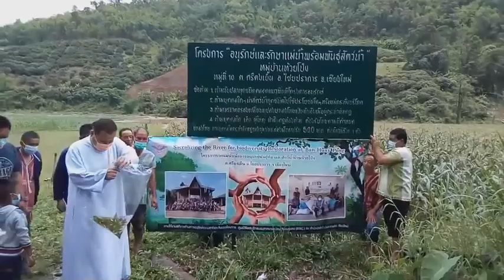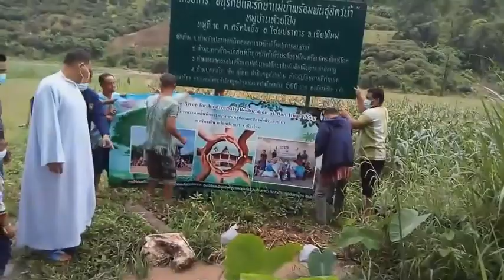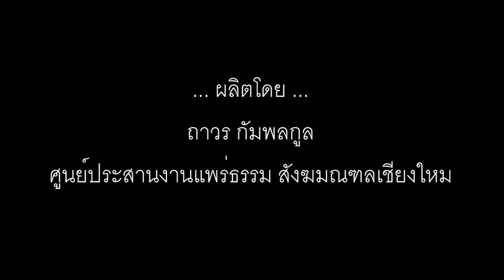กิจกรรม Laudato Si คริสตชนบ้านห้วยโป่ง เขตวัดห้วยบง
กิจกรรม Laudato Si' วันเสาร์ 21 พฤษภาคม 2565 ถวายคืนแม่น้ำเพื่อการอนุรักษ์พันธุ์ปลาและสัตว์น้ำ คริสตชนบ้านห้วยโป่ง เขตวัดห้วยบง ต.ศรีดงเย็น อ.ไชยปราการ จ.เชียงใหม่ แผนกทะเบียน แผนกแพร่ธรรม และแผนกสังคมพัฒนาร่วมส่งเสริมและสนับสนุน